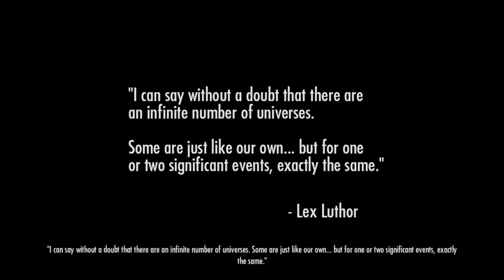Injustice God Among Us Ultimate Edition (Chapter 1,2,3/ANOTHER DIMENSION) Episode 1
NO COPYRIGHT ON THIS VIDEO ITS A GAMEPLAY VIDEO